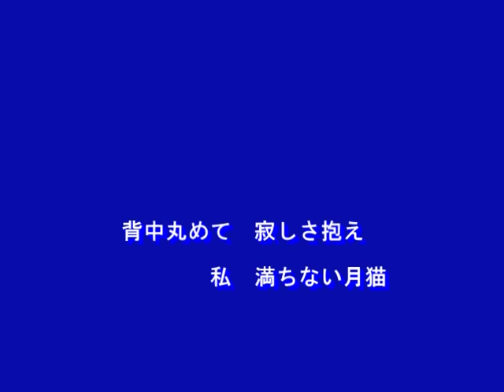月猫（あさみちゆき）～Ｃｏｖｅｒ Ｂｙ ＭＵＲＯ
２０１５．２．１８　唄：あさみちゆき
作詞：宮田純花
作曲：宮田純花
編曲：佐藤和豊